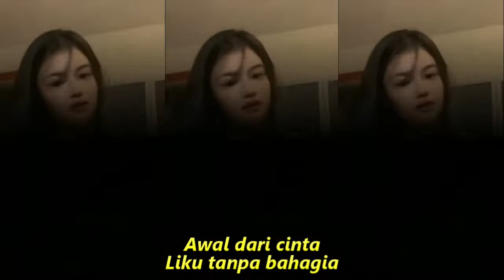AKHIR CINTA DJ REMIX NOSTALGIA , KOMPILASI SHORT YOUTUBE & TIKTOK DANCE BIKIN PINGIN AHH GOYANG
Akhir Cinta
Panbers
Awal dari cinta
Liku tanpa bahagia
Sudah suratan
Cintaku yang pertama
Cinta tanpa kasih
Tanpa akhir bahagia
Gagal dan punah
Pada akhir cinta duka
Aku gagal kali ini
Tanpa tangis dan duka
Hanya titik air mata
Dan senyum kehancuran
Cinta tanpa kasih
Tanpa akhir bahagia
Gagal dan punah
Dan senyum kehancuran
Dan senyum kehancuran

hastag remix2022 tiktok djtiktok djviral #tiktokdance